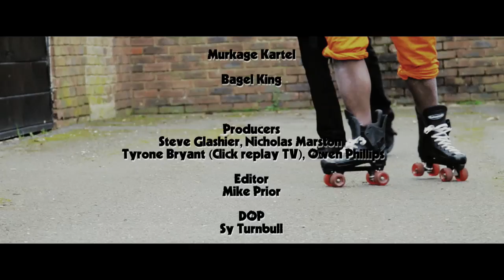GUNS AND PORK SHADRACK AND THE MANDEM MUSIC VIDEO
THE LAST VIDEO YOU WILL EVER SEE TO DO WITH SHADRACK AND THE MANDEM. TO GUYS THAT LIVE A FAKE LIFE GO TO JAIL